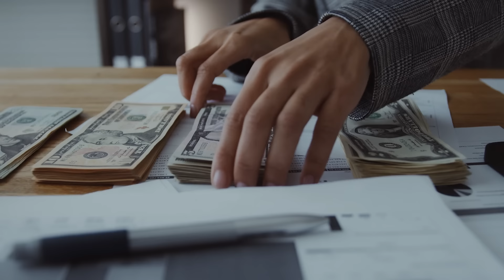20 Smallest Cruise Ships in the World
Have you ever gone on a cruise? Or, more fairly, have you ever wanted to go on a cruise? For many people, it’s one of the best vacations you can go on. You know, depending on the cruise liner you get and how nice they are to their guests. Now, when you think about a cruise ship, you think about something that can hold hundreds of people, of not even more than that. But what might surprise you is that there are some much smaller cruise ships that are designed for more compact and intimate experiences. As such, you might not have to pay as much at times, and yet can enjoy everything a cruise adventure offers. So with that in mind, allow us to show you the 20 Smallest Cruise Ships in the World!